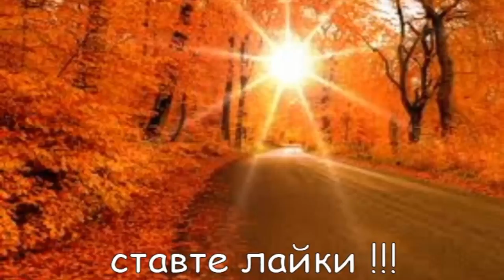Золота осінь, золота осінь в Україні, золота осінь в початковій школі, традиційна золота осінь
Золота осінь, золота осінь в Україні, золота осінь в початковій школі
У головних ролях учні 3 класу Братковицької ЗОШ Городоцького району, 4 клас Білозерська ЗОШ І-ІІІ ступенів № 18 Добропільської міської ради , вчитель Русінова Олена Юріївна, Містковицької ЗОШ Самбірського району, 1 клас Стебницької ЗОШ №18, 4-А класу Шосткинської загальноосвітньої школі І-ІІІ ступенів №11. міста Шостка. Сумська область.
Золота осінь прийшла в багато шкіл. Ми розповідаємо про золоту осінь в початковій школі.
Подивіться уважно. Можливо ви когось впізнаєте. За одно подивитесь як діти з різних шкіл відзначали золоту осінь в різних куточках України.
Всі діти з різних початкових класів з різних шкіл. Водночас всі вони схожі і у всіх золота осінь